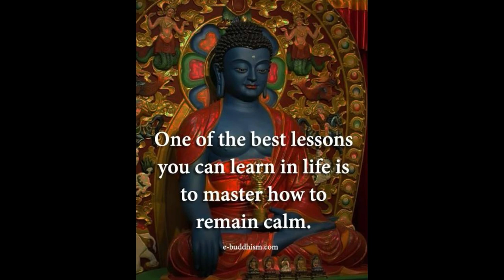MAA-BAAP PALANA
Buddhist Sermons Chakma hawda di ON Baap-Maa.